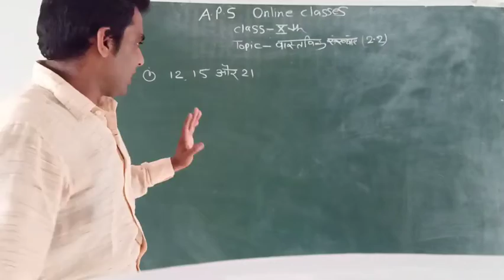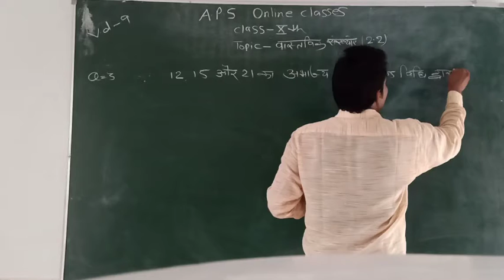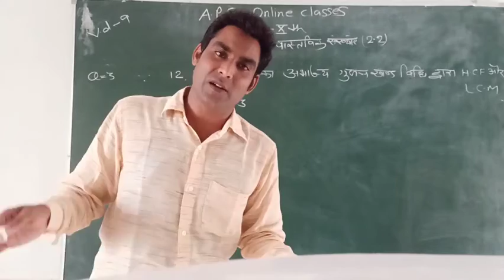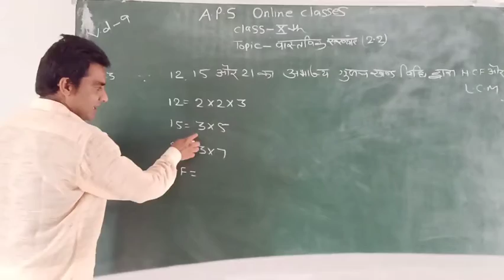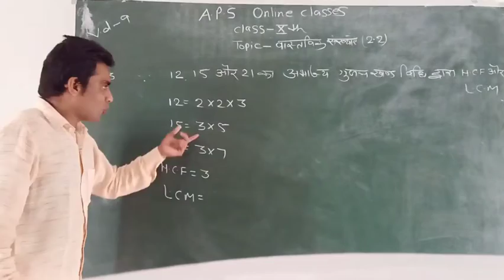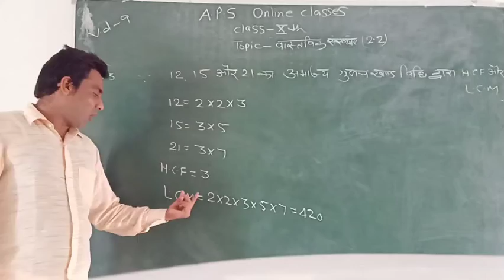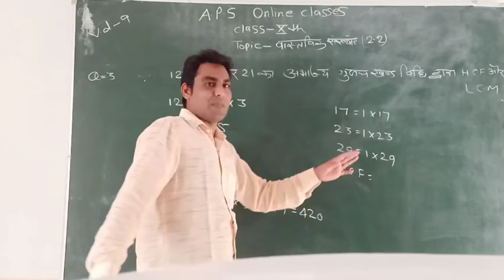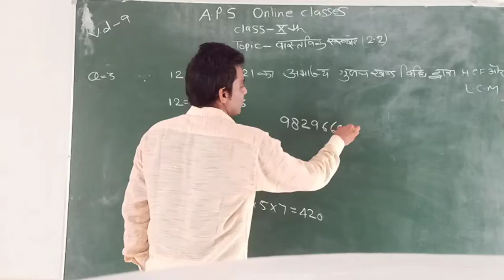Class X Math By Indrajeet Sir 30 July